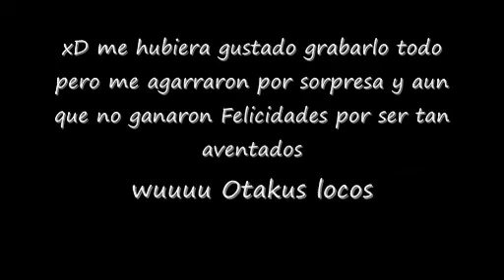Lucario y Renamon en Se Vale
Se que Renamon no es un pokemon, pero ¿acaso la musica no le metio emocion xD?

esto lo vi este mismo dia que lo estoy subiendo, fue un desmadre grabarlo, me agarraron de sorpresa mientras chufleaba